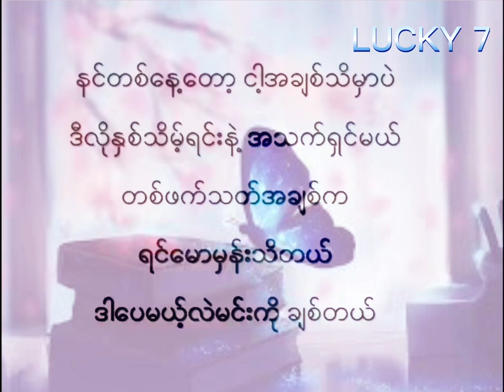IMG 2129#One sided #//တစ်ဖက်သက်LUCKY7 kyawmyintoo // Lyrics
One sided // LUCKY 7#kyawmyintoo // Lyrics